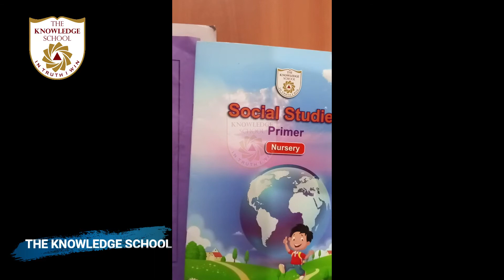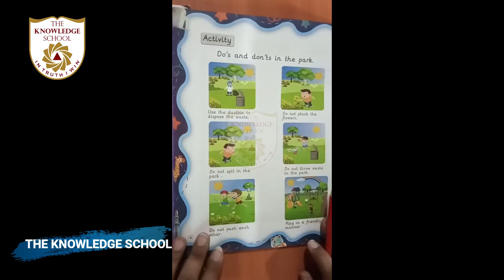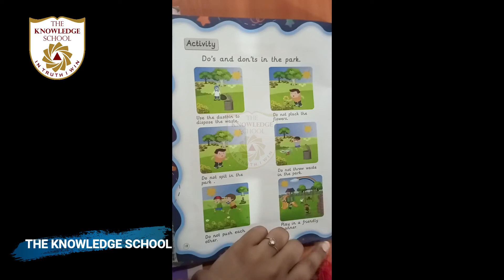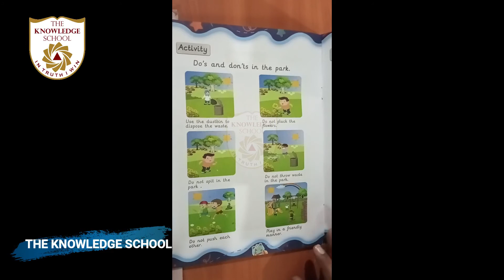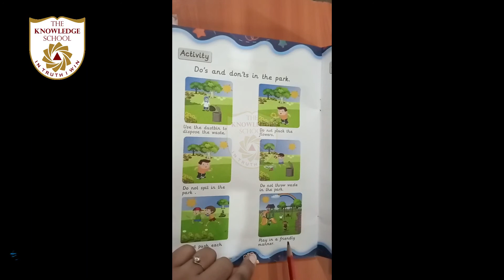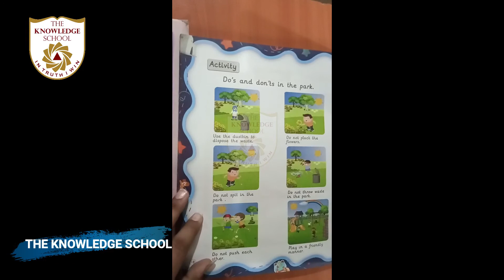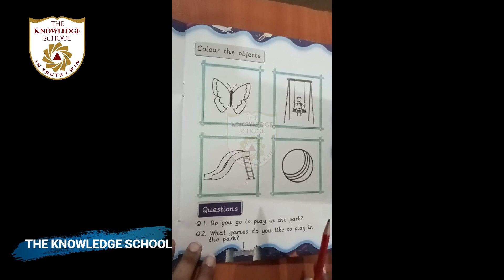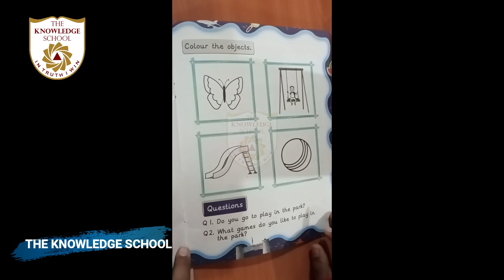Nur - S.Studies. L-29 Topic.. Lesson, Park do pg # 17, 18, 19 on book also learn Q # 1, 2.. Part 1,2